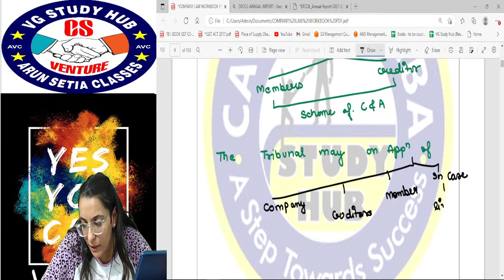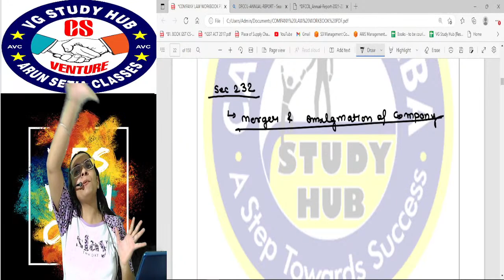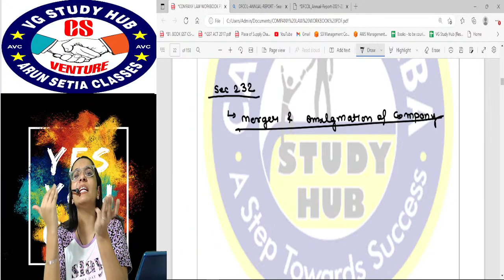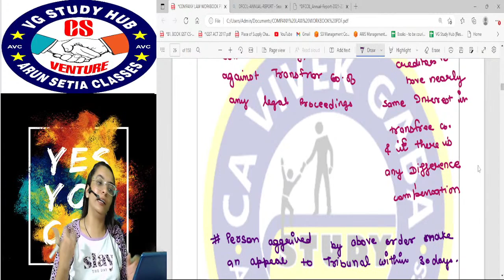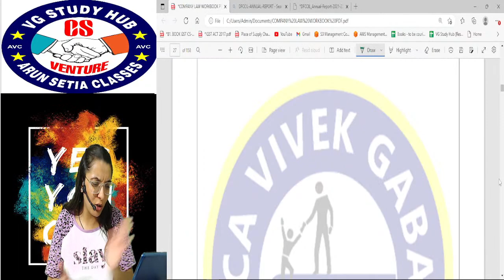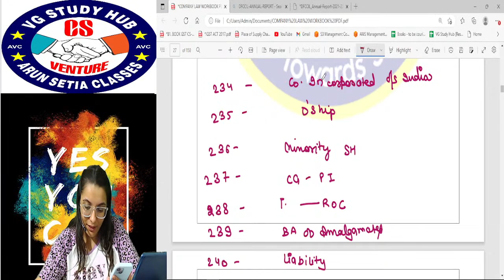COMPROMISE,ARRANGEMENT AND AMALGAMATION-SEC 230-240//MISSION JUNE 2023-CS SHIVANI MIGLANI